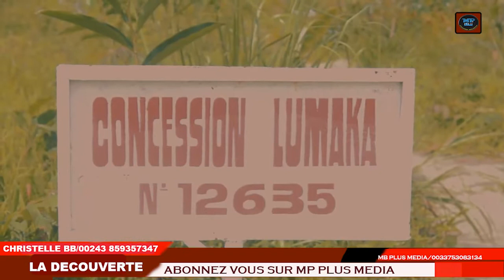RDC: TERRAIN A VENDRE À KINSHASA AVECN L' AGENCE IMMOBILIÈRE GROUPE "G K B C".